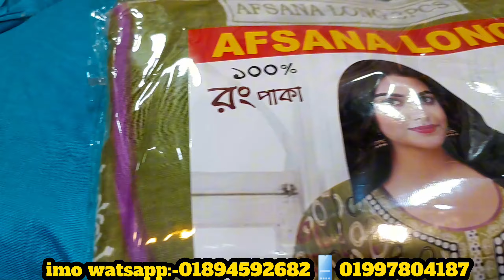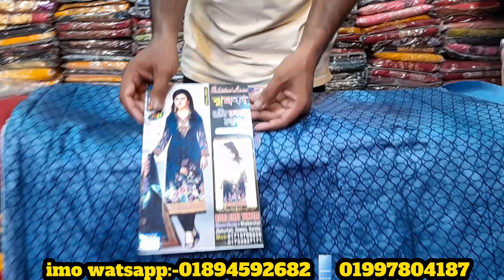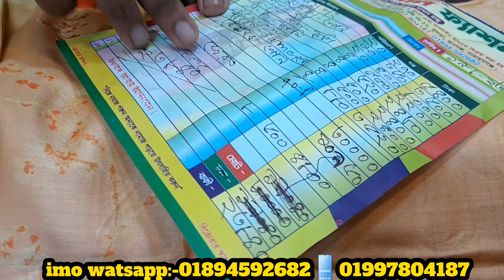১০ টা বুটিক থ্রি পিছ ১১০০ টাকা | ১০ টা বাটিক থ্রি পিছ ২১০০ টাকা | ১০ টা জয়পুরি থ্রি পিছ ২৪০০ টাকা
১০ টা বুটিক থ্রি পিছ ১১০০ টাকা | ১০ টা বাটিক থ্রি পিছ ২১০০ টাকা | ১০ টা জয়পুরি থ্রি পিছ ২৪০০ টাকা |

wholsale_three-piece#wholsale_thrr-piece_market

দোকান:-আফীান ফ্যাশন

প্রোপাইটরঃ-মো: রাজু ভুইঁয়া

ঠিকানা:-গাউছিয়া মার্কেট-১,(নীচ তলা) গলি নং-১২, দোকান নং-১৮৬, ভুলতা রুপগন্জ নারায়নগঞ্জ